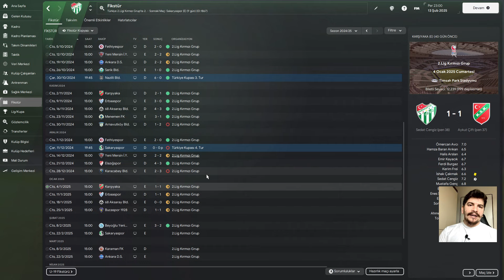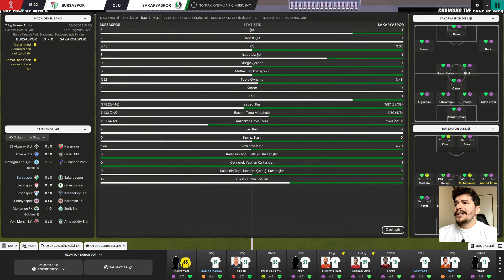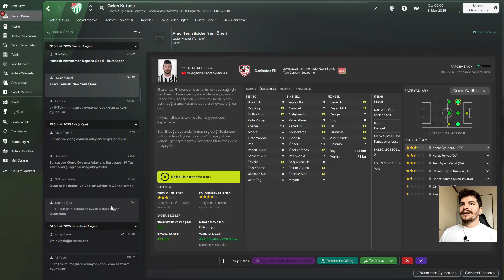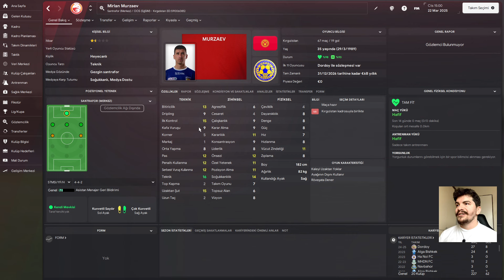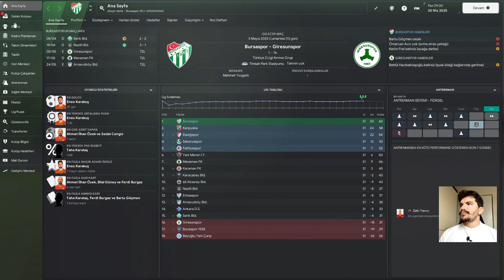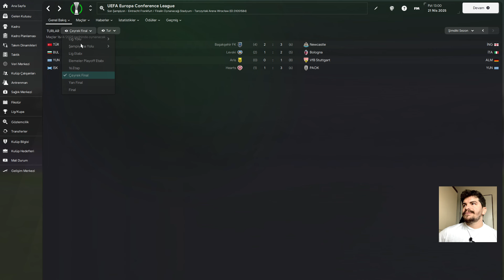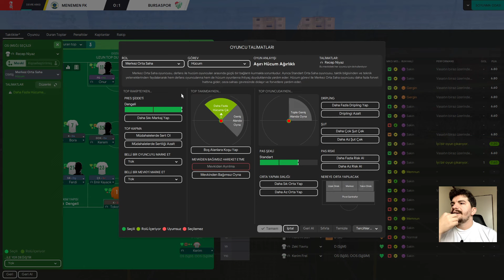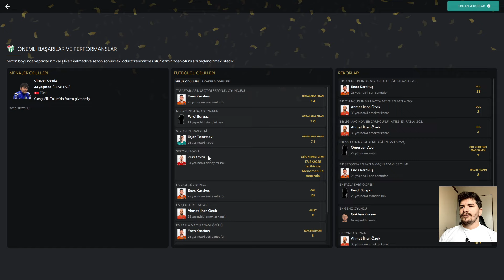FM 2024 Bursaspor 2.Sezon Sonu l YÜKSELDİK Mİ ?